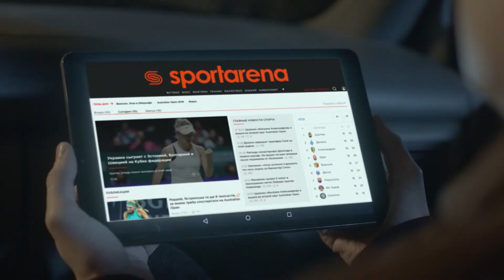Обзор матча | ТЕЛЕГА ФК 5 - 6 BROOKLYN SFCK Street Football Challenge Kiev